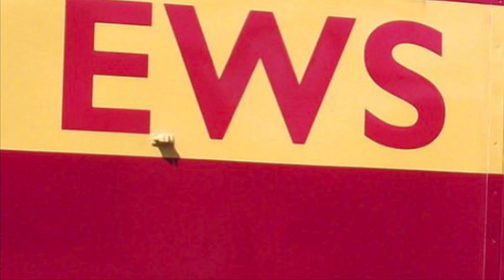BEASTIES AT 4 O’CLOCK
401R northbound with EWS liveried 66061
Preceded by
625X southbound with DRS pair 88010 ‘Aurora’+ 68017 ‘Hornet’

Soaking up the last of the evening sun

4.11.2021